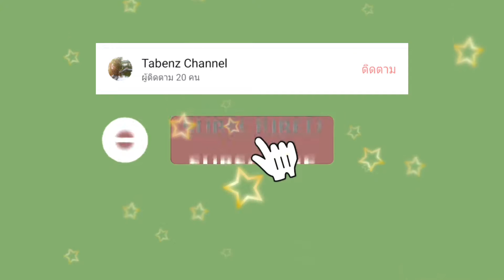พัดลมเพดาน ต่อไฟฟ้าเข้าพัดลม พัดลม สไตล์ตาเบ็นซ์กินเที่ยวสร้าง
ร้อนๆทำยังไงดีครับจัดมาเลยสองตัวสอนติดตั้งพัดลม สอนต่อไฟฟ้าพัดลมเพดาน วิธีการติดตั้งพัดลมเพดาน วิธีต่อไฟฟ้าเข้าพัดลมเพดาน#พัดลมเพดาน#ต่อไฟ#พัดลม